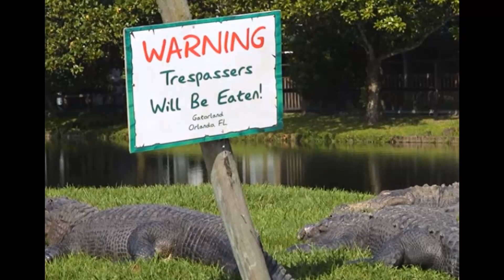My visit to Gatorland in Orlando, Florida. Alligator Park, Petting Zoo & Amusement Park of sorts.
From the Vault Series 04262001. This is a brief slideshow of our visit the Gatorland. Gatorland is small zoo, amusement park, and petting zoo where you can go and watch the alligators jump out of the water to get hanging bait, hold and feed birds, pet animals, pose for pictures with alligators and snakes, and more. Fun visit with the family.